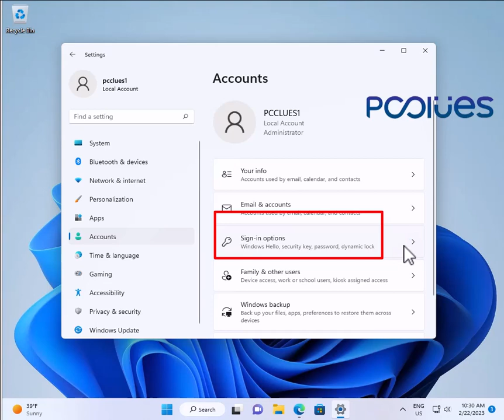How to Stop Restarting Applications on Startup